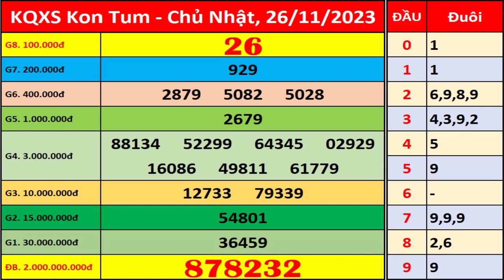Xổ số Kon Tum ngày 26 tháng 11 | XSKT - KQXSKT - SXKT | Xổ số kiến thiết Kon Tum hôm nay